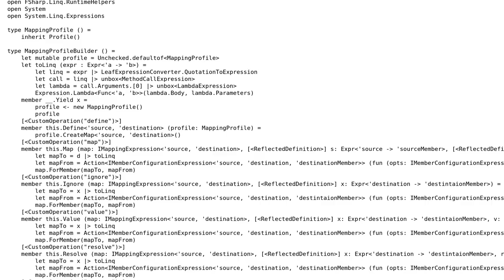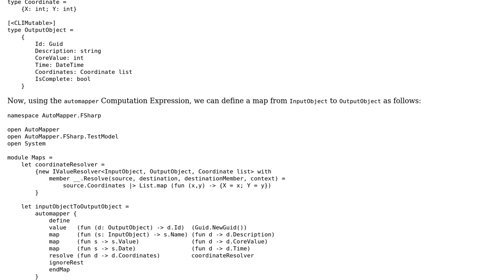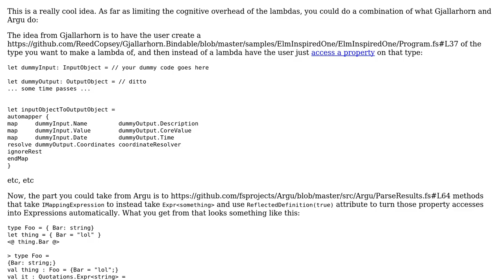Code Review: AutoMapper DSL (Computation Expression) for F#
With thanks & praise to God, and with thanks to the many people who have made this project possible! | Content (except music & images) licensed under CC BY-SA | Music | Images & others | With thanks to user Chester Husk user Aaron M. Eshbach and the Stack Exchange Network Trademarks are property of their respective owners. You are responsible for your own actions.